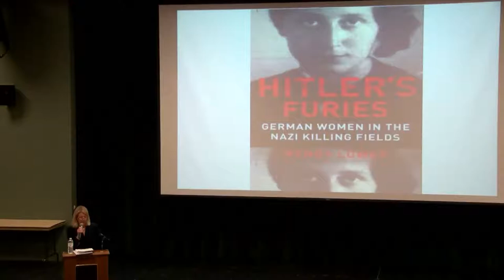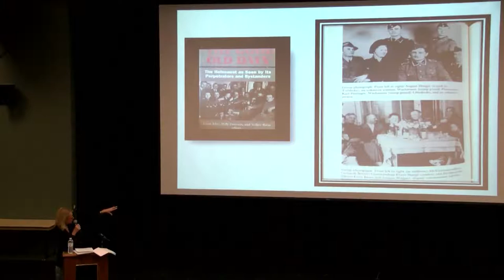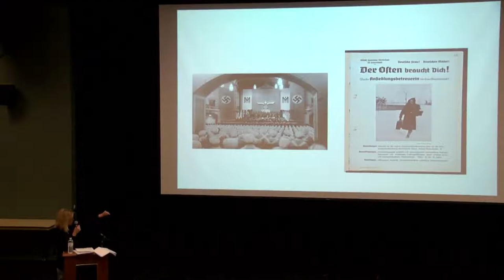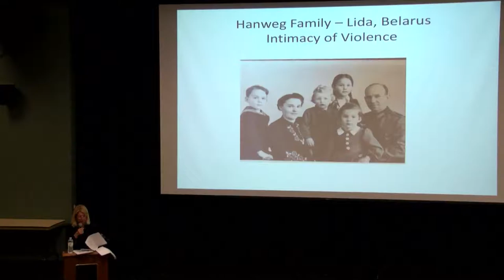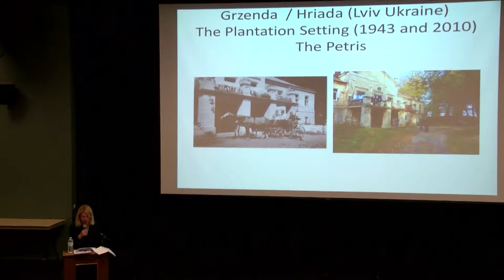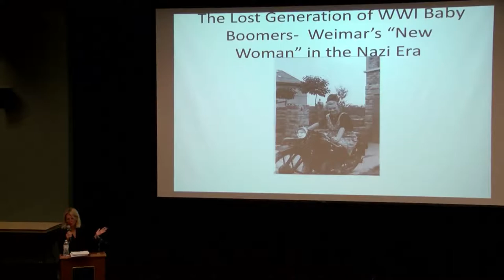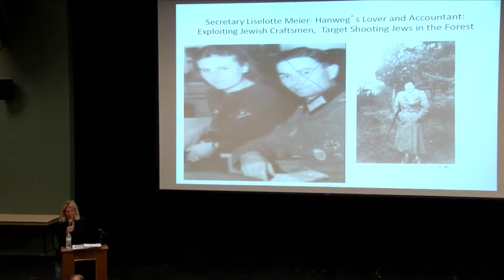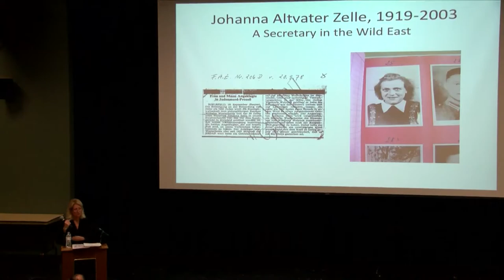Holocaust and Genocide Lecture Series - May 3, 2016 - Professor Wendy Lower, Ph.D.